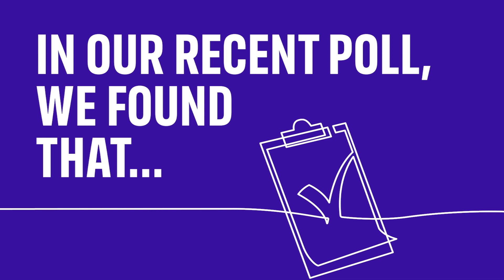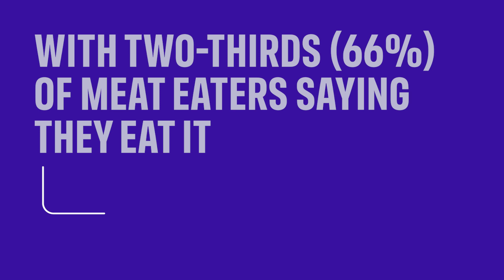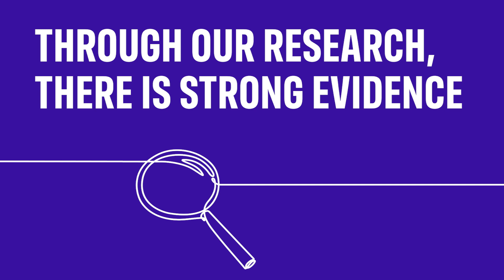The link between processed meat and cancer – Cancer Prevention Action Week 2023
We took to the streets to find out what the nation's favourite sandwich is, how much they know about processed meat and the link between eating processed meat and your risk of bowel cancer.